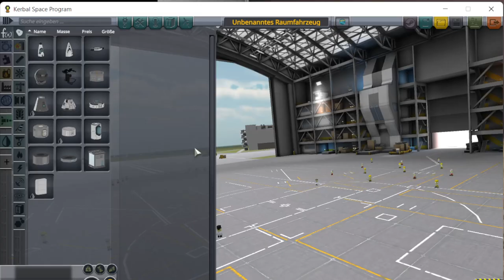Let's play KSP 1.12.5 | Ep1: My first plane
Welcome to my first video! Yes, I play KSP! So, in this episode I am trying to build a plane.  A few seconds later there was only my first plane debris